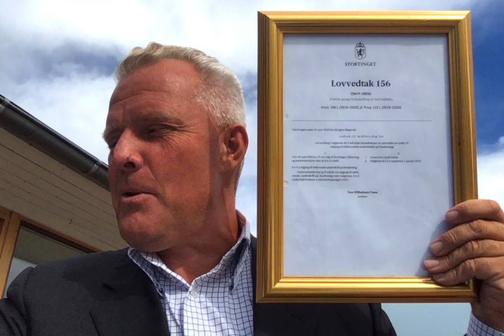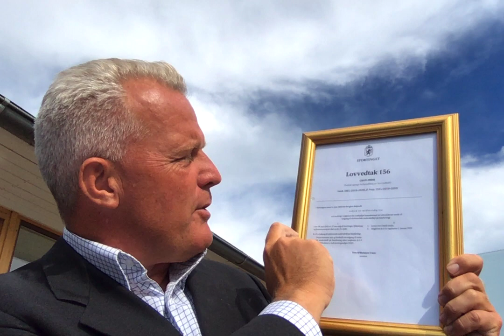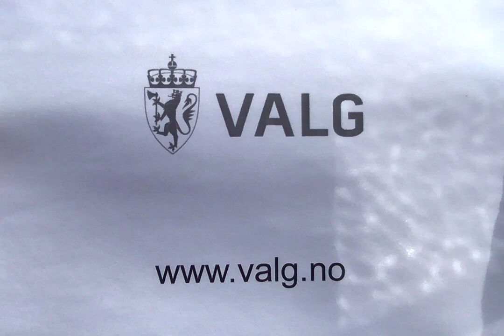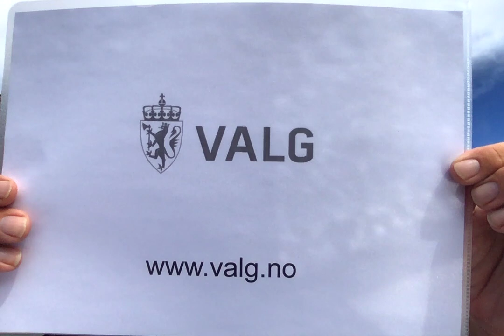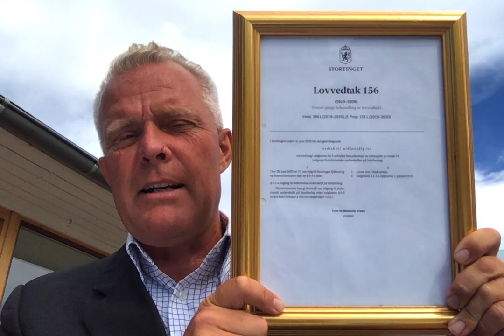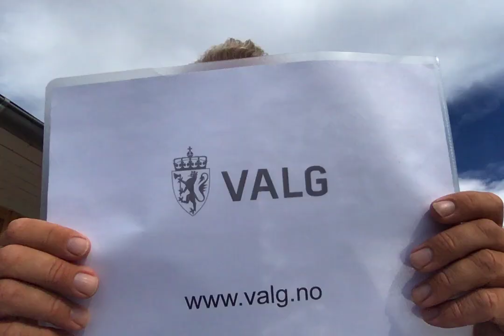Elektroniske underskrifter fra 1. oktober på valg.no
Fra 1. oktober åpner Valgdirektoratet sin nye portal for å kunne gi elektroniske underskrifter på valglister med BankID.

Dette på grunn av den midlertidige lov som kom istand som siste lov Stortinget vedtok før sommerferien. En lov som partileder Lysglimt var helt sentral i å få istand, noen kaller loven "Lex Lysglimt".

Alliansen trenger 500 underskrifter på våre valglister i alle landets 19 valgdistrikt (de tidligere fylkene før fylkessammenslåingen).
Vi jobber nå samtidig med både å fortsette å samle inn underskrifter på papir og å nå samle underskrifter på den elektroniske portalen.

Gå inn på portalen fra 1. oktober og gi til underskrift til Alliansen i ditt fylke/valgdistrikt på Valgdirektoratets hjemmesider

Se også Demokratiinitiativet som også er et annet nytt initiativt for å samle underskrifter